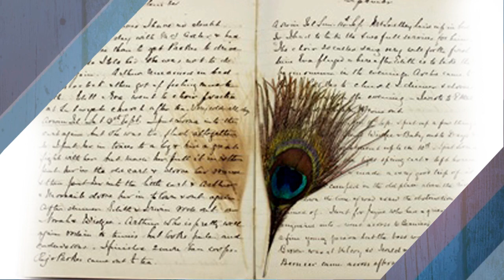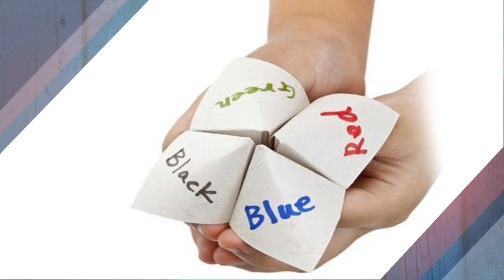90s kids ன் பரிதாப நம்பிக்கைகள் |90s kids rumors | RJ Priyanka